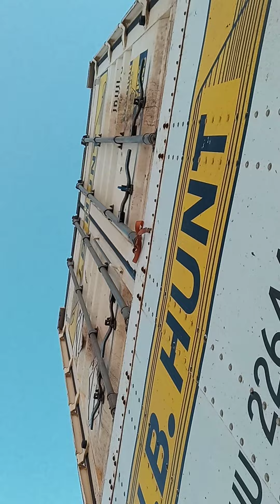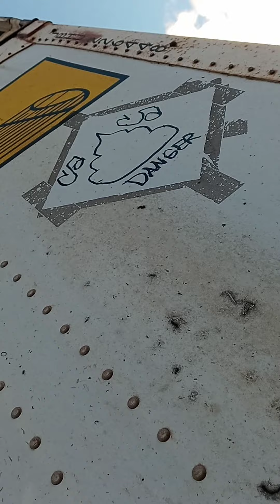Indiana over night ride